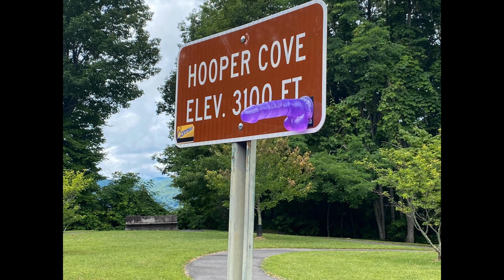Tail of the Dragon 2021 - Shenanigans short preview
A very short cut from 3 days at tail of the dragon. More to come.